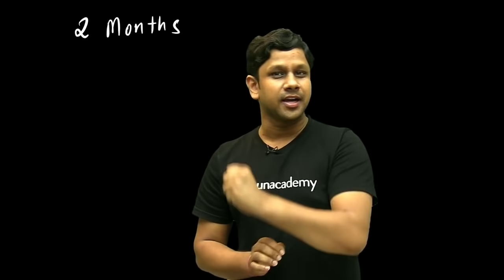Phoenix 2.0: Physics Most Important Video for NEET 2025 | Unacademy NEET Toppers